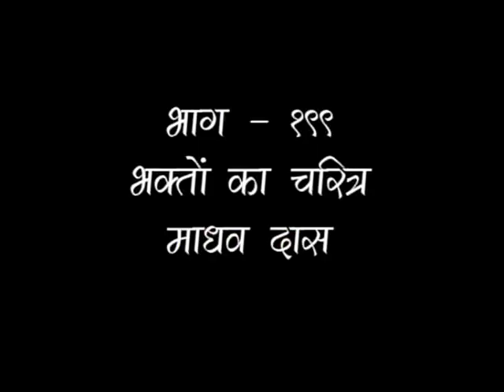श्रीमद् भागवत महापुराण || साध्वी देवव्रता जी || Ep - 199 || वैदिक चैनल || Vedic Channel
श्रीमद् भागवत महापुराण || साध्वी देवव्रता जी || Ep - 199 || ऋषि ज्ञान परम्परा वेद, उपनिषद, दर्शन, गीता, रामायण, महाभारत आदि  ग्रंथों के गहन ज्ञान का भारत का एकमात्र आध्यात्मिक चैनल " वैदिक "  प्रमुख DTH Platform एवं  cable Network  पर उपलब्ध है |